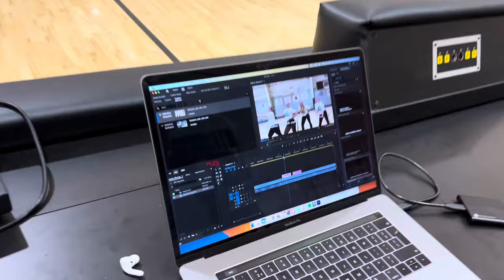Vlog nr. 7